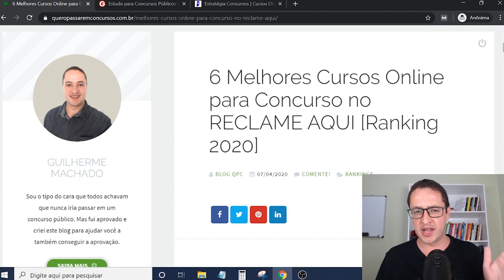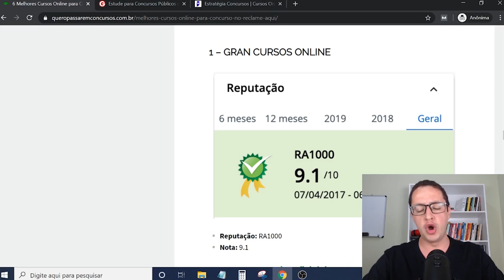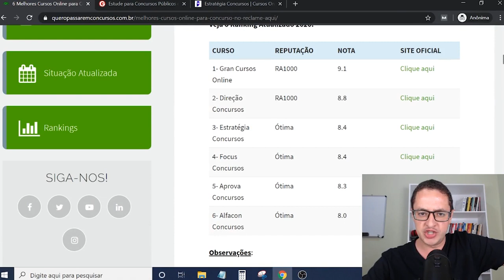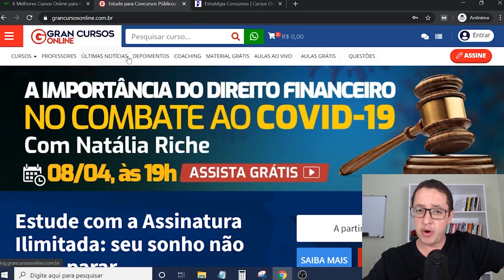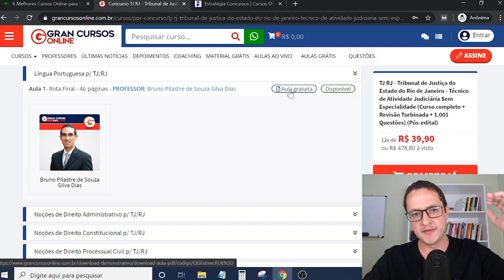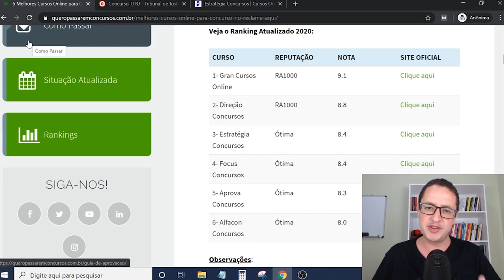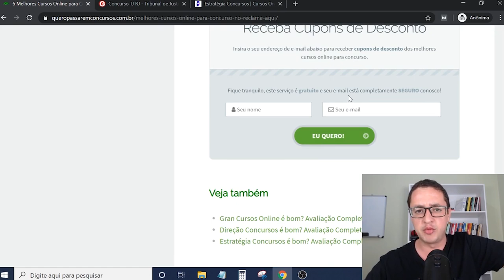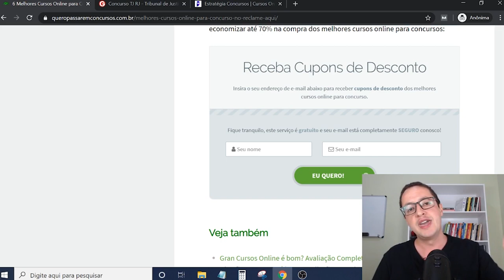6 Melhores Cursos Online para Concursos no RECLAME AQUI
6 Melhores Cursos Online para Concursos no RECLAME AQUI

🏆Veja os 6 cursos com melhor nota e reputação no Reclame Aqui em 2020:

1 - Gran Cursos Online

2 - Direção Concursos

3 - Estratégia Concursos

4 - Focus Concursos

5 - Aprova Concursos

6 - Alfacon Concursos

Você quer descobrir quais são os melhores cursos online para concursos da atualidade?

Eu fui lá no site do Reclame Aqui e pesquisei a nota e a reputação dos principais cursos preparatórios para concursos do Brasil.

Com base nesses dados, criei um ranking com os 6 melhores cursos online para concursos no Reclame Aqui.

Esse é o maior site do país que reúne reclamações de consumidores sobre empresas de diversas áreas, inclusive cursos para concursos.

Assim, acredito que este ranking é uma ótima referência na hora de você escolher um curso.

Neste vídeo você vai ter acesso a este ranking e também vai descobrir como você pode conseguir cupons de desconto para economizar até 70% na compra dos melhores cursos online para concursos.

Além disso, também dou a minha opinião: qual desses cursos eu iria escolher se fosse prestar concurso hoje.

Guilherme Machado